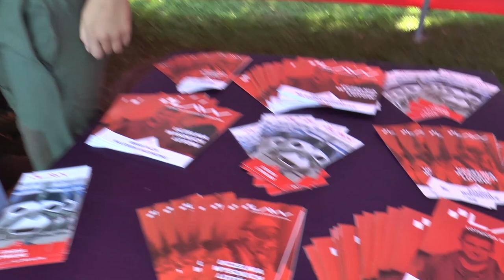Minister Błaszczak z wizytą na pikniku wojskowym w Terespolu